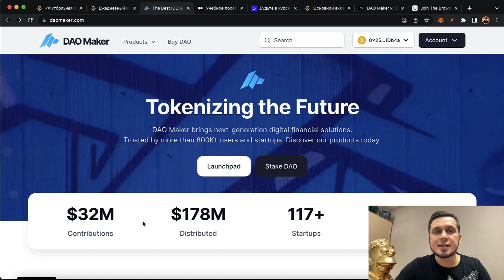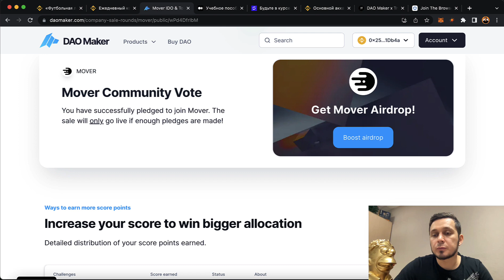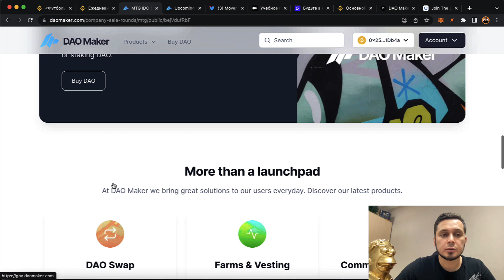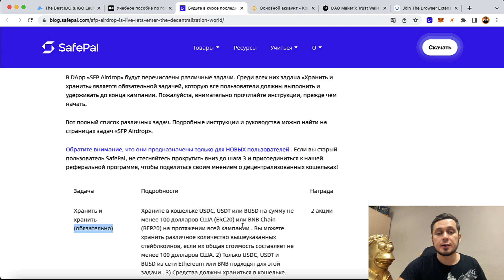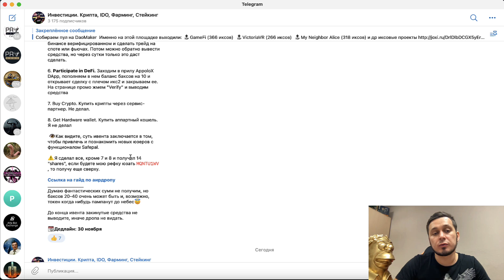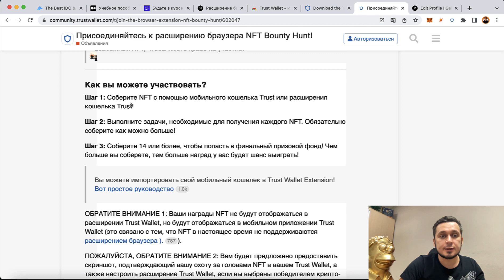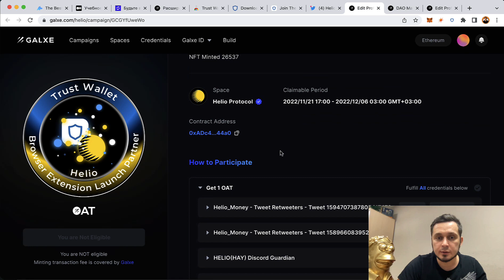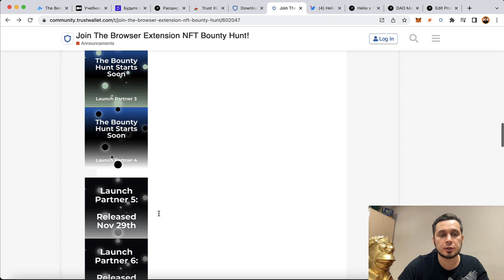АИРДРОПЫ без вложений от DaoMaker, SafePal и TrustWallet - Bounty Hunt.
Биржи с максимальными бонусами при регистрации:
✅ Рега на Bybit (бонусы до $4000 на первый депозит)

Таймкоды:
00:00 Вступление
00:40 от DaoMaker
05:47 от SafePal
10:00 от TrustWallet